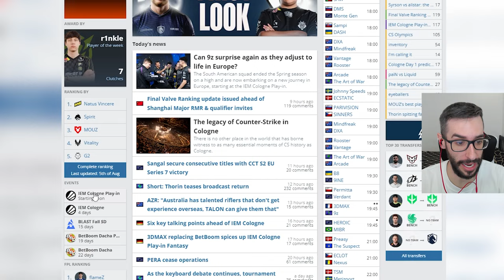¡LAS JUGADAS MÁS INTELIGENTES DE LA BLAST PRO 2024!